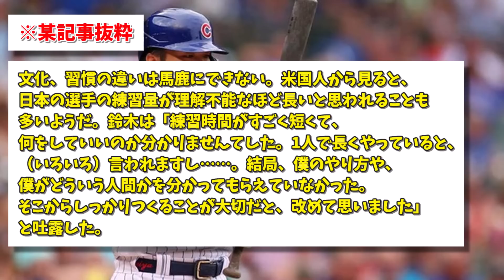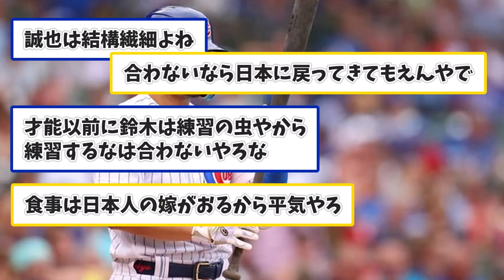カブス・鈴木誠也、人間関係に苦しんでいた←ファンからは賛否の声が【なんJコメント付き】